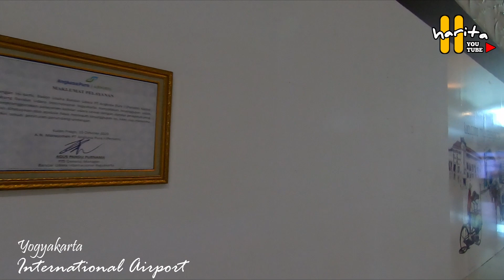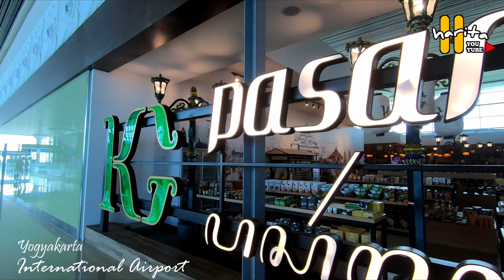Yogyakarta international Airport ‼️Kulon Progo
Penerbangan saya Dari Yogyakarta Airport ke Balikpapan. Seperti biasa saya melakukan pengambilan vidio untuk diabadaikan  di cahnel You tube saya.Bandara yogyakarata Kulonprogo adalah Bandara Baru. bandara Yang sangat besar dan mewah . penerbangan saya dari yogyakarta ke balipapan yaitu penerbangan soere jam 17.00 wita @haritayoutube2126